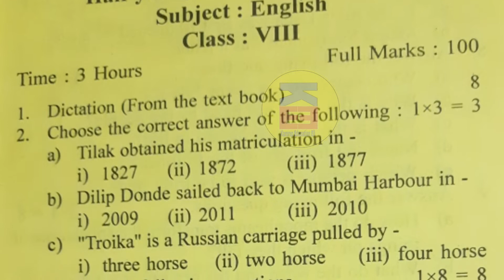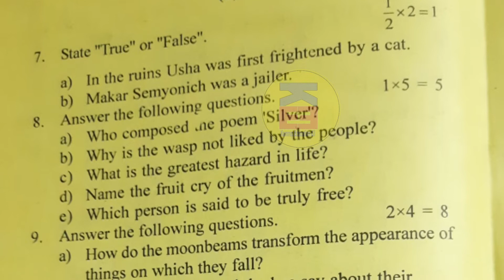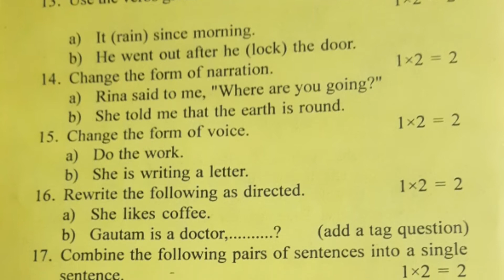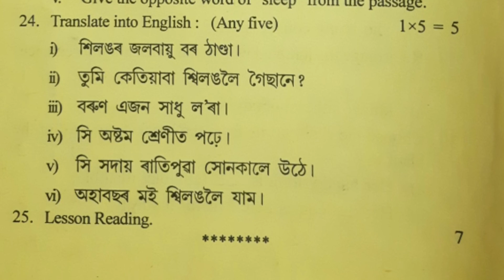Class 8 Half-Yearly Exam English Question Paper | SEBA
Thanks
                      for

Class 8 Half-Yearly Exam English Question Paper Half-Yearly Exam English Question Paper 8
class 8
class 8 ncert maths
class 8 physics wallah foundation
umang batch class 8 physics wallah
physics wallah class 8 umang
class 8 physics wallah
class 8 ganitham
umang batch ncert class 8
ncert sst class 8 physics wallah
class 8 malayalam medium
simplify class 8
class 8 pareeksha
ncert maths class 8
class 8 physics wallah foundation maths

class 8 christmas exam full chapter rivision class 8 english half yearly question paper
class 8 english exam
xylem class 8
class 8 english question paper bseb
class 8 english christmas exam
class 8 half yearly exam english question
 class 8 english half yearly question paper 2022 23
class 8 english mid term questions paper
class 8 half yearly english question

class 8 annual exam paper Sanskrit
Sankardev sishu niketan Annual Class 8 Sanskrit Question Paper 2021